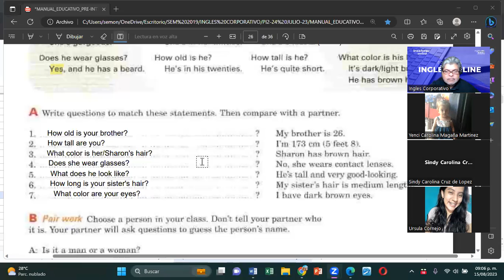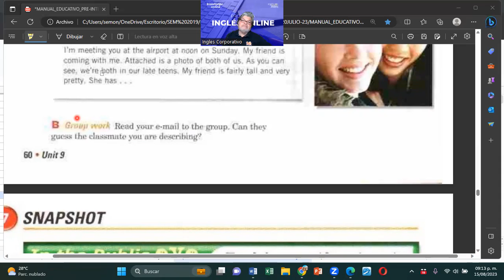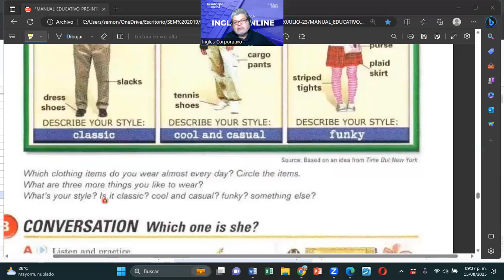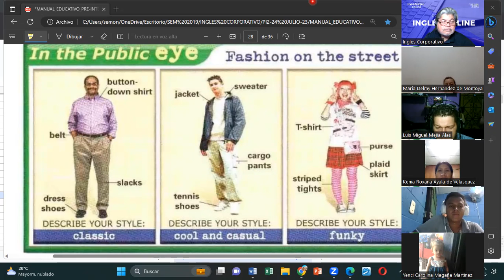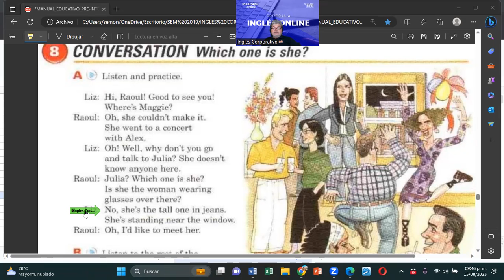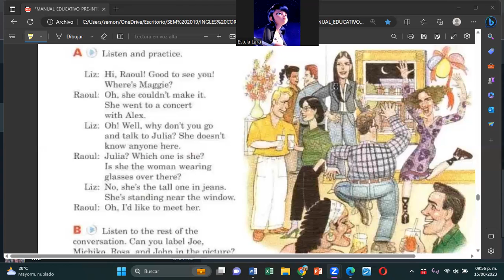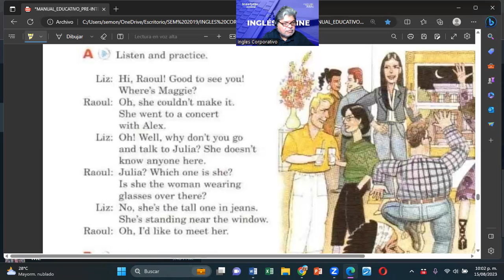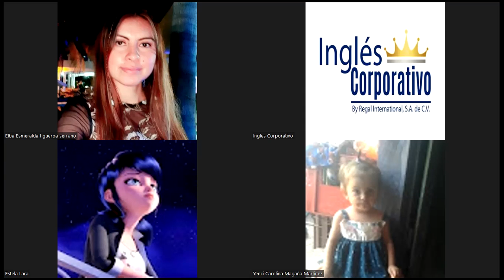SESION 13-15082023-FI-REGAL-61-MONTOYA-FASHION AND STYLE